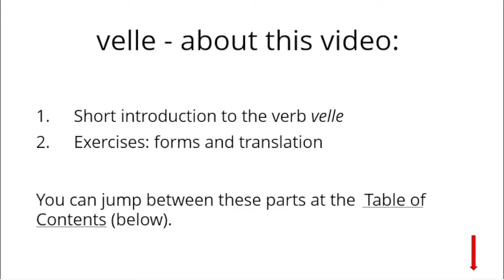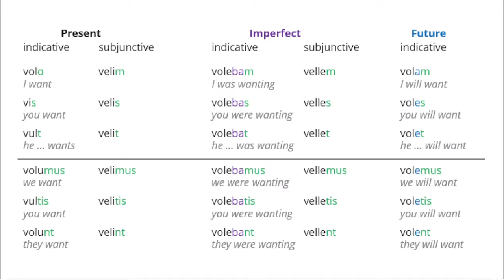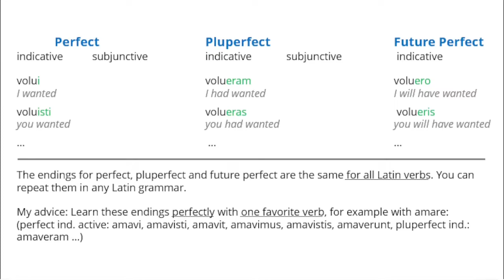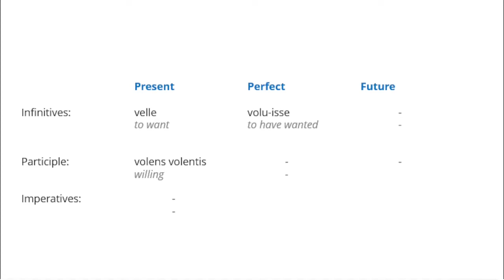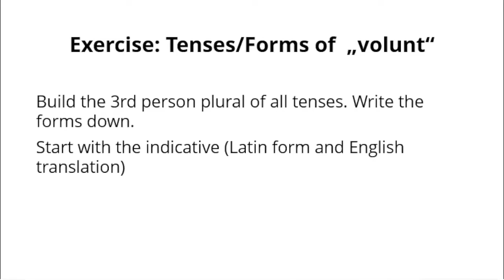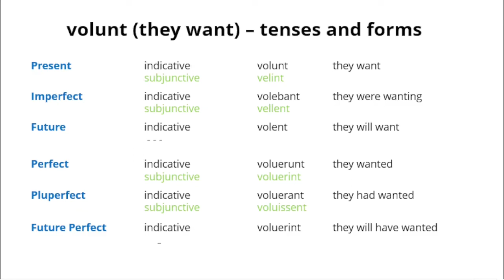velle: volunt volebant voluerunt ... | Latin Grammar Exercises | Verbis Latinis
volo velle volui : The different forms of the Latin verb "velle": Build the grammar forms and translate them.

If you have enjoyed this video, please leave a like 👍 and follow ⬆️ this channel. It helps a lot. 🙏🙏

Contents of this video:
0:30  - velle - introduction to this verb
6:58  - Exercise: indicative and subjunctive of velle

volo velle volui : The different forms of the Latin verb "velle": Build the grammar forms and translate them. | Latin Simple | Verbis Latinis